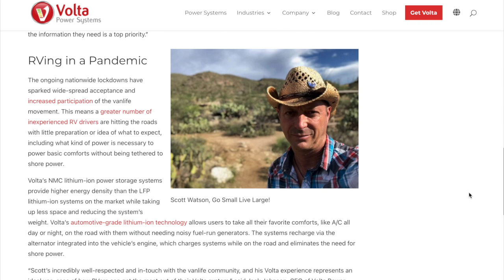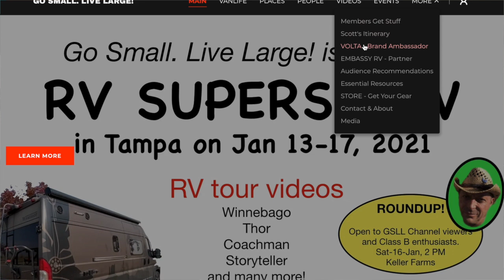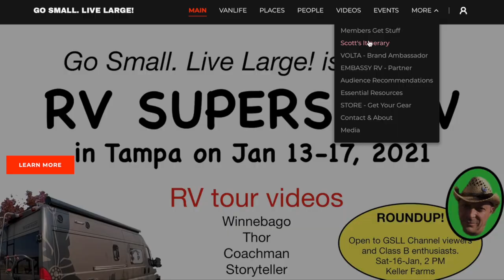VOLTA's Brand AMBASSADOR is now GO SMALL. LIVE LARGE! 🚐 Fulltime in Winnebago Travato GL Class B RV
PUBLISHED on 13-Jan-21 at the FL RV SuperShow
RECORDED in Salt Lake City, Utah in October 2020

Please join me in celebration for being selected by Volta Power Systems as very their first Volta Brand Ambassador. Such an honor to be part of the Volta team helping Winnebago Travato dealer Sales and Delivery Teams to better understand the value of a Volta Pure3 equipped Travato, to provide you with a better RVing experience.

Your RV FREEDOM at FULL POWER!

From Press Release:
As consumers increasingly rely on social media influencers for travel and lifestyle research, Volta Power Systems has partnered with vanlife influencer Scott Watson of Go Small. Live Large! to serve as a brand ambassador. Watson will leverage his personal knowledge and experience with his Class B RV’s Volta lithium-ion system to educate both RV dealers and enthusiasts about the benefits of RVs with advanced energy systems.

Watson, a YouTuber in the vanlife community, lives fulltime in his Winnebago Travato GL. His followers include fellow Winnebago users, travel van owners and aspirational RVers interested in learning more about life on the road. As Volta’s brand ambassador, Watson will visit Winnebago dealers across the U.S. and teach employees about Volta systems’ end-user benefits and uses. He’ll also host rallies and meet-ups for local “vanlifers” and RV enthusiasts following the training sessions.

🔽  DOWNLOADS for RVers  🔽
by becoming a Member. No charge, just create your account and download!

2 new videos each week on vanlife, RV & travel.

🚐  ABOUT  🚐
My name is Scott. Since October 2019, I have lived full-time in and work a corporate job from my Winnebago Travato GL, a 21’ Class B RV camper van with my cat, Luke. I share stories of PEOPLE, PLACES, and the RV LIFESTYLE & VANLIFE in my Travato as we roam around North America.

Here, we LEARN + SHARE = YOU DECIDE what is the best way for you to RV!